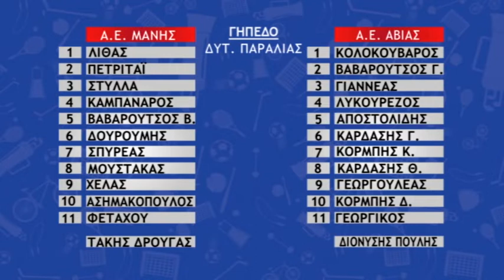Α.Ε. ΜΑΝΗΣ - Α.Ε. ΑΒΙΑΣ ( 4 - 0 ) ΦΑΣΕΙΣ (31/03/2019)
ΠΕΡΙΓΡΑΦΗ: ΓΙΩΡΓΟΣ ΔΡΟΥΓΑΣ - ΕΙΚΟΝΟΛΗΨΙΑ: ΣΤΑΘΗΣ ΓΙΑΝΝΑΚΟΠΟΥΛΟΣ
Α' ΤΟΠΙΚΗ ΚΑΤΗΓΟΡΙΑ ΜΕΣΣΗΝΙΑΣ - 24η ΑΓΩΝΙΣΤΙΚΗ